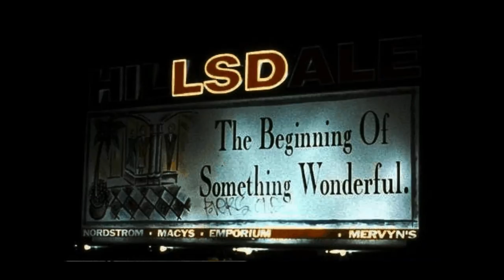The Chemistry Set - Neptune Eruptus (The Fountains Of Neptune) Swordfish Remix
Huge nine minute remix of The Fountains Of Neptune from the album "The Endless More & More"